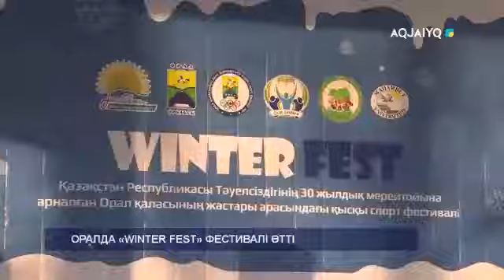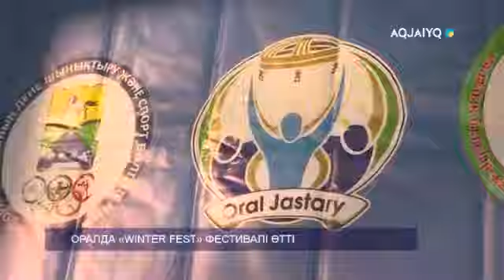ОРАЛДА «WINTER FEST» ФЕСТИВАЛІ ӨТТІ